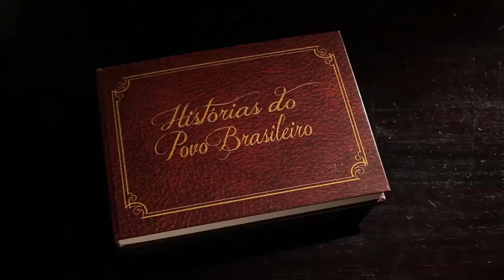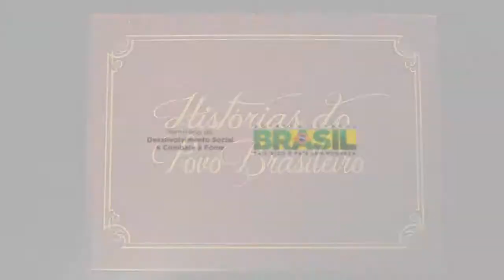O Bolsa Família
Em 2013, o Bolsa Família completa 10 anos e já retirou 36 milhões de pessoas da extrema pobreza.